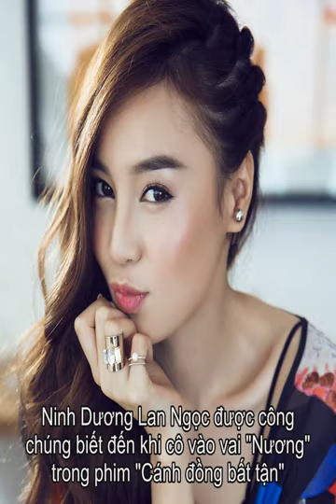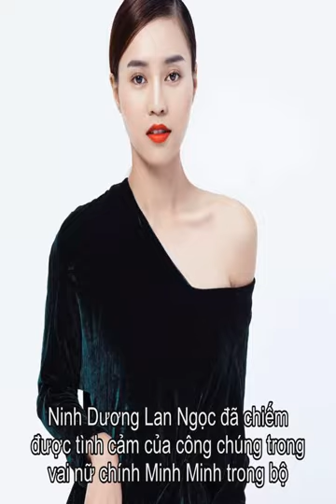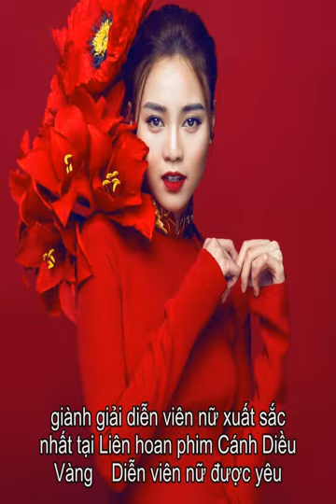Tiểu sử Ninh Dương Lan Ngọc | Thông tin về Ninh Dương Lan Ngọc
Thông tin tiểu sử diễn viên Ninh Dương Lan Ngọc  Diễn viên Ninh Dương Lan Ngọc sinh ngày 4-4-1990, là một nữ diễn viên trẻ triển vọng của Việt Nam, được nhiều khán giả yêu thích. Năm 2015, cô cùng bạn nhảy đã giành giải Quán quân của chương trình Bước nhảy hoàn vũ mùa thứ 6.   Ninh Dương Lan Ngọc được công chúng biết đến khi cô vào vai Nương trong phim Cánh đồng bất tận. Trước đó, cô cũng xuất hiện trong một số phim quảng cáo, clip ca nhạc cho một số ca sĩ nhưng chưa thật sự có tên tuổi. Ninh Dương Lan Ngọc cũng từng vào vai phụ trong các phim truyền hình như Gia Đình Phép Thuật, Người đẹp Bình Dương, F21...  Cuối năm 2013, Ninh Dương Lan Ngọc đã chiếm được tình cảm của công chúng trong vai nữ chính Minh Minh trong bộ phim chiếu rạp Tèo Em. Đây là một bộ phim Việt Nam đã đạt được doanh thu khủng và được nhiều khán giả yêu thích.   Sau phim Tèo Em khán giả lại được gặp lại cô trong phim Vừa Đi Vừa Khóc của vị đạo diễn nổi tiếng Vũ Ngọc Đãng. Sau đó, cô còn tham gia các dự án phim như Nguyệt Thực, phim điện ảnh Tấm Cám - Chuyện chưa kể (diễn cùng Ngô Thanh Vân và nhóm 365). Đây là một bộ phim do công ty sản xuất của Ngô Thanh Vân thực hiện, cũng là bộ phim Việt Nam ăn khách nhất năm 2016 tại cái phòng vé ở Việt Nam.  Tháng 08/2016, bộ phim điện ảnh chiếu rạp Găng tay đỏ do Ninh Dương Lan Ngọc thủ vai chính sẽ được công chiếu trên tất cả các rạp chiếu phim tại Việt Nam. Trong phim Găng tay đỏ, Lan Ngọc sẽ vào vai một nữ sát thủ có cá tính mạnh và giỏi võ. Đây là một hình tượng nhật vật mới mà Lan Ngọc chưa thể hiện trong bất cứ bộ phim nào, chính vì vậy mà khán giả luôn mong chờ sự xuất hiện này của của cô.   Giữa năm 2016, Ninh Dương Lan Ngọc và diễn viên Minh Luân gây chú ý khi công khai hẹn hò. Trong đêm chung kết Tình Bolero Ninh Dương Lan Ngọc đến ủng hộ tinh thần cho người yêu, cô diện trang phục giản dị, thanh lịch nhưng vẫn vô cùng xinh đẹp.  Thành tích:  Giải cánh Diều Vàng Việt Nam cho Nữ diễn viên chính xuất sắc nhất - Phim điện ảnh năm 2010 và 2015.   Giải nữ diễn viên chính xuất sắc tại liên hoan phim quốc gia lần thứ 17.   Giải Mai Vàng cho Nữ diễn viên điện ảnh năm 2011   Được mời tham dự Liên hoan Oscar 2011   Năm 2012, giành giải diễn viên nữ xuất sắc nhất tại Liên hoan phim Cánh Diều Vàng   Diễn viên nữ được yêu thích nhất trong Liên hoan phim Kim Ke ở Trung Quốc năm 2011